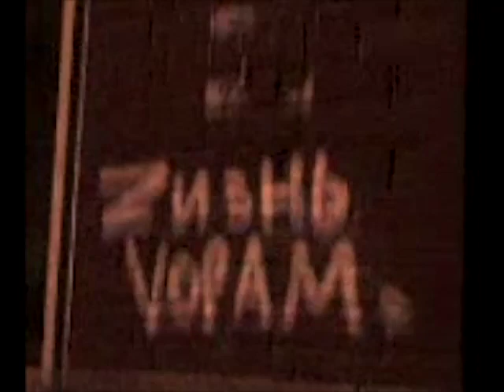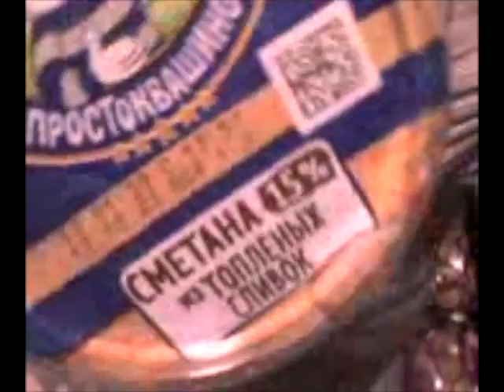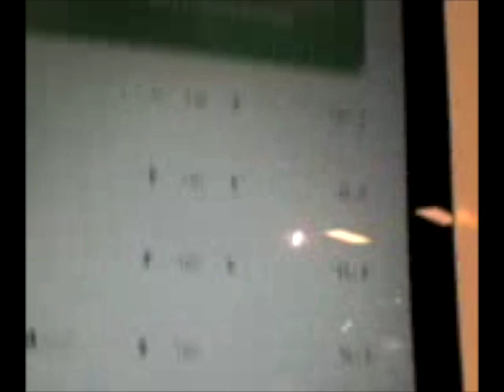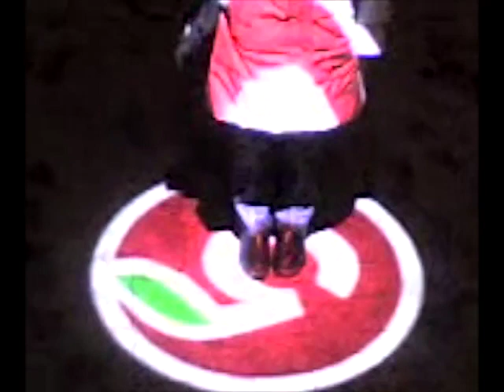VLog 12 february 2023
всем привет ! ХАй ! новый влог о жизни уже на канале dron mòcha, дорогие Дамы и ГосПода ! видео о походе в магазин явно Заслуживает ваших Лойса и Подписочки!